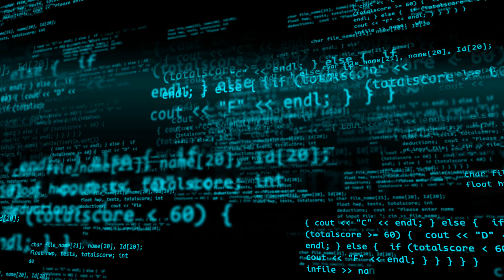Abstract Programming Code Moves in The Camera Software Development Concept 4K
These are the best free stock video websites… If you need stock video for any project, the cost can be very expensive. Thankfully there are websites offering high-quality video footage for both personal and commercial use free of charge. In this video, I’ll countdown the Top 5 websites we’ve used where you can download free stock videos for just about any project including those created for YouTube. Near the end of the video, I’ll show you additional websites not making our Top 5 with free stock footage that are worth checking out.